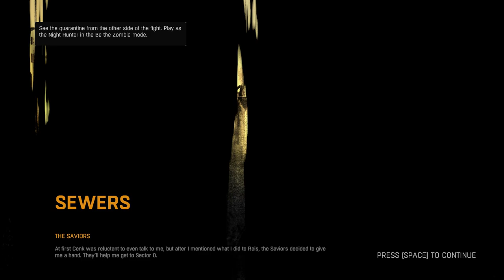Dying Light - Playthrough - Part 42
I am a sucker for a good zombie game and this is one of the better ones.

Dying Light was released back in 2015 and has become one of those games you can replay over and over again.

Developed and Published by Techland.

If you love zombie games as much as I do, then I highly recommend you give this one a play if you haven't already.

P.S - There is a sequel that was released in 2022, which I will also be playing for this channel.